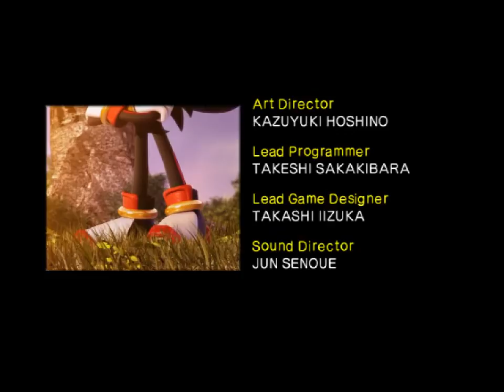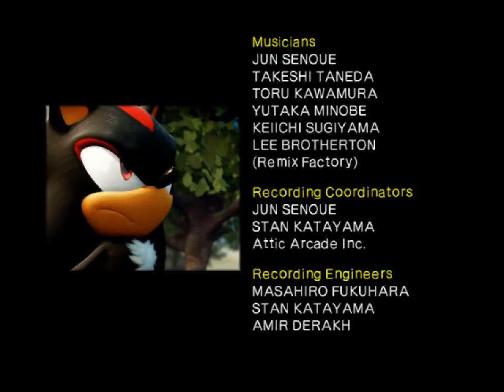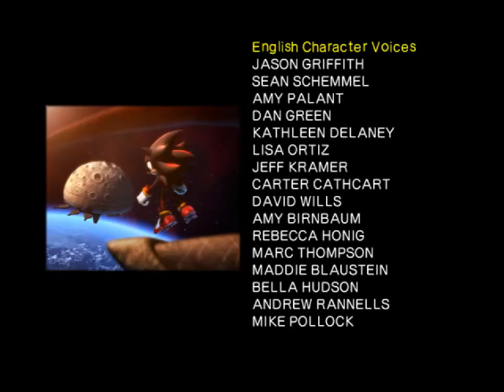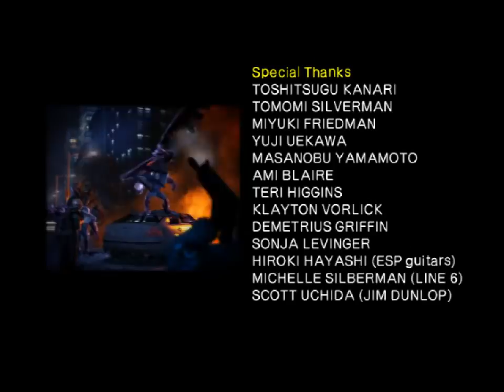All the Shadows - 686 - catch my fall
give me some peace

what should have been an awkward 'we've already went through all of this already' video ends up being a session where I try to articulate my thoughts about shadow the hedgehog as a character, his morality, and the structure of the game as a literary device. sure why not.